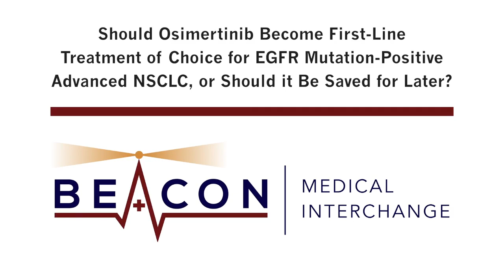Osimertinib as First-Line Treatment for EGFR Mutation-Positive Advanced NSCLC? (BMIC-017)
Dr. Jack West reviews the pros and cons of using osimertinib first line vs. "saving" it as a second line therapy, trying to determine the optimal sequence for EGFR-directed therapy in advanced EGFR mutation-positive NSCLC.